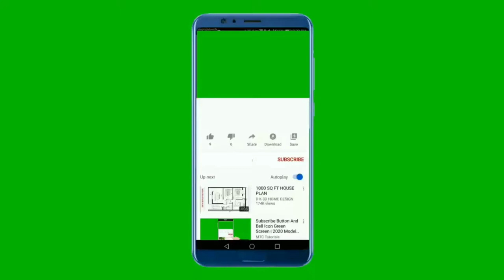National Anthem Of Turkmenistan 4K - Garaşsyz, Bitarap - Türkmenistanyň Döwlet Gimni 4K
Bize goldaw beriň :
Sagbol

**~~ State Anthem of Turkmenistan ~~**

The "State Anthem of Turkmenistan", also known as the "National Anthem of Independent Neutral Turkmenistan" was adopted as the national anthem of Turkmenistan in 1996, then again with modified lyrics in 2008. The music was composed by Turkmenistani composer Veli Mukhatov, who also composed the music of the Turkmen SSR's regional anthem.

The lyrics were originally written by the first president of Turkmenistan, Saparmurat Niyazov (also known as Turkmenbashi), who died on 21 December 2006. Less than two years after his death, the reference to Turkmenbashi in the chorus was replaced with "the people", among other minor changes to the lyrics, and the chorus was removed from the start of the piece. The text of the anthem is given here in its present form, followed by the original text from the Niyazov period. The national anthem is played at the start of radio and television broadcasts at 6:55 a.m. local time and played again when radio and television stations sign off

Until 1996, Turkmenistan, which received independence a few years earlier, used the Turkmen SSR anthem without words as the state anthem. The new anthem was adopted on 27 September 1996 by the People's Council of Turkmenistan in Bayramali. The anthem, known by the first sentence of the chorus "The great creation of Turkmenbashi", in reference to the first leader Saparmurat Niyazov, was used from 1997 to 2008, when it was given minor changes when the current leader Gurbanguly Berdimuhamedow orders to do so following Niyazov's death in that year.

On 18 May 2017, the Day of Poetry Makhtumkuli Fraghi and the Constitution Day were celebrated in Turkmenistan. According to the established tradition, celebrations in honour of the significant date began at the Monument to the Constitution. The presidential car arrived at the festively decorated square in front of the Monument. After welcoming the ceremony participants, the head of state walked along the carpet to a designated place on the square in front of the Monument to the Constitution. On that day, the Turkmen national anthem was played

**~~ Lyrics in Turkmen ~~**
Janym gurban saňa, erkana ýurdum
Mert pederleň ruhy bardyr könülde.
Bitarap, Garaşsyz topragyň nurdur
Baýdagyň belentdir dünýän önünde.
Halkyň guran baky beýik binasy
Berkarar döwletim, jigerim–janym.
Başlaryň täji sen, diller senasy
Dünýä dursun, sen dur, Türkmenistanym!
Gardaşdyr tireler, amandyr iller
Owal–ahyr birdir bizin ganymyz.
Harasatlar almaz, syndyrmaz siller
Nesiller döş gerip gorar şanymyz.
Berkarar döwletim, jigerim–janym.

**~~ English Translation ~~**
I am ready to give life for our native hearth
The spirit of ancestors descendants are famous for.
My land is sacred, my flag flies in the world
A symbol of the great neutral country flies
The forever great creation of the people
The native land, the sovereign state
Forever, the light and song of the soul,
Long live and prosper, Turkmenistan!
My nation is united and in veins of tribes
Our ancestors' blood, undying flows.
Storms and misfortunes of times are not dreadful for us,
Let us increase fame and honour.

national anthem of turkmenistan